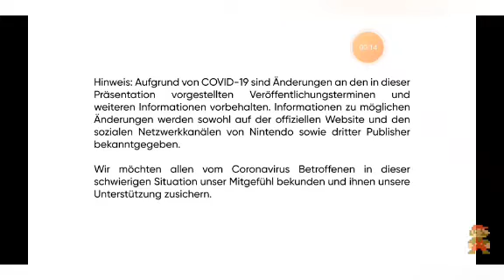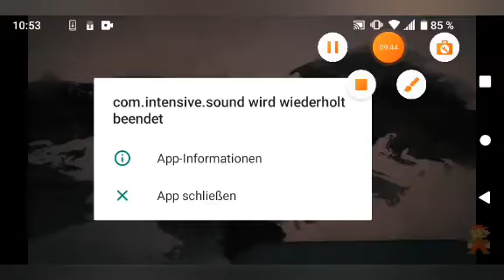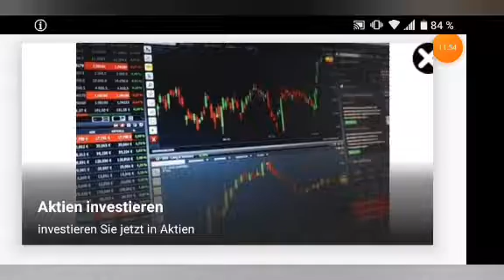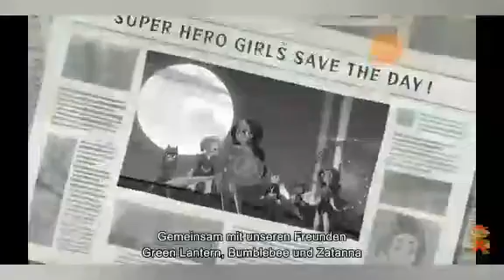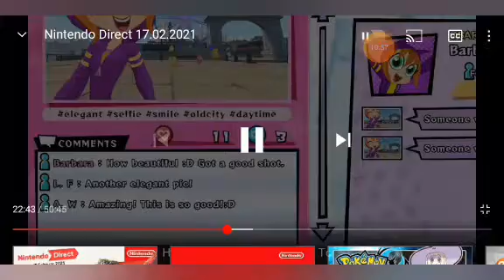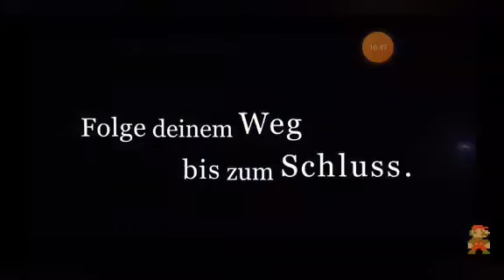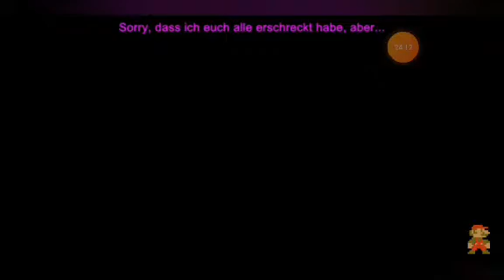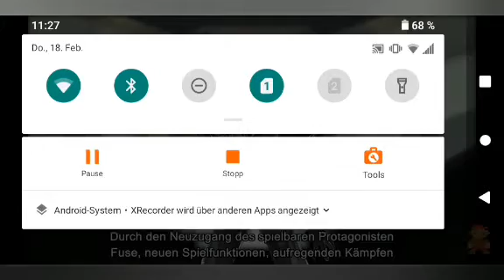Nintendo Direkt 17.02.2021 Reaktion Spiky King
Nintendo Direkt 17.4.21